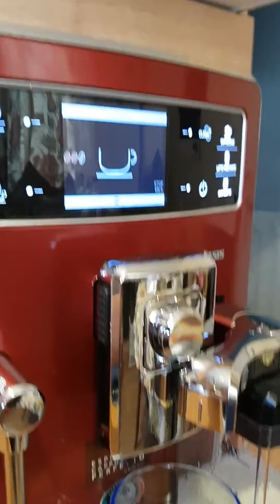Xelsis red making cappuccino